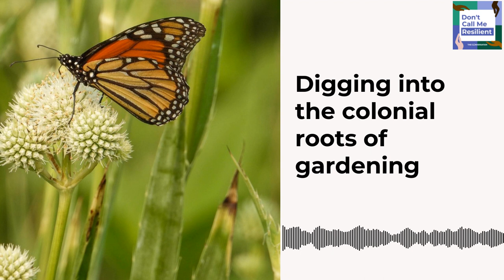Digging into the colonial roots of gardening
As we approach the start of gardening season, we figured it’s a good time to bring you one of our most talked-about episodes  about the complicated, colonial roots of gardening - which have affected what we plant and who gets to garden.

How we garden is deeply tied to colonialism — from the spread of seeds and species around the world to the use of forced labour and slavery that went hand in hand  to the collection and commodification of plants. But there is a growing shift away from the  status symbol of the lawn and manicured gardens, in favour of pollinator-friendly native plants. And there is a growing understanding that centuries-old Indigenous knowledge and practices — like controlled burns — can help foster a more resilient landscape. With concerns about our climate crisis growing, one of the possible avenues for creating more sustainable cities may very well lie in our gardens.

Could we have an impact simply by thinking a little differently about the seeds we sow and the "weeds" we pull?

Vinita gets into it all with researcher Jacqueline L. Scott and community activist Carolynne Crawley, who leads nature workshops that integrate Indigenous teachings into practice.